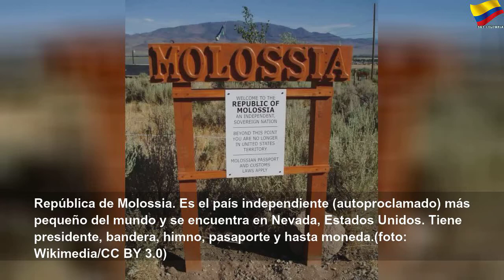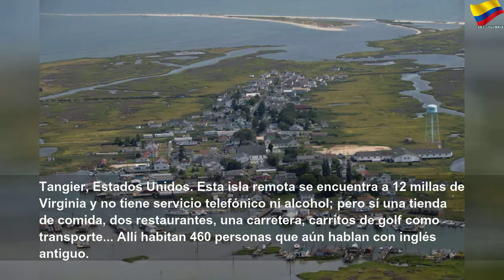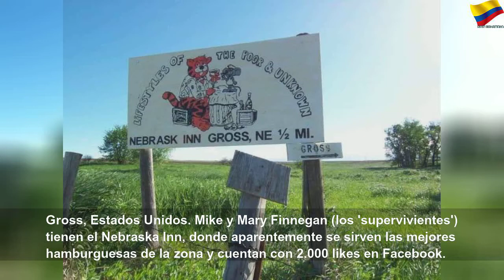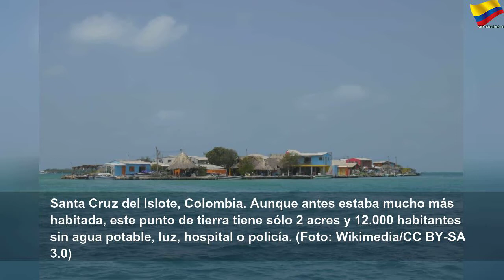Ciudades pequeñísimas con grandes peculiaridades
Ciudades pequeñísimas con grandes peculiaridades | Orange Month
Es cierto que hoy en día, casi cualquier paisaje internacional está a nuestro alcance (avión, coche, fotografías en Internet, vídeos, etc). Pero ¿qué ocurre con las ciudades más pequeñas de las que muy poquita gente ha oído hablar? ¡Que nosotros te las traemos para tu disfrute visual! Se trata de comunidades impresionantes por su historia y fascinantes por lo pequeñitas que son (al contrario completamente que estas otras urbes con sus cambios drásticos de imagen). No esperes más para verlas...